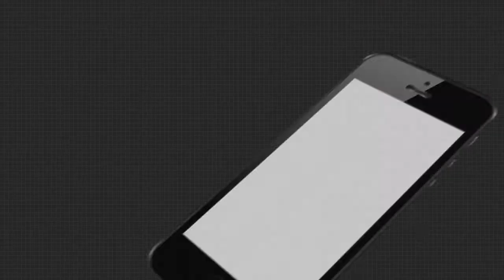ମନ୍ଦିର ଖୋଲିବା ପ୍ରସଙ୍ଗରେ ଅଲ ଓଡିଶା ମନ୍ଦିର ସେବାୟତ ସଙ୍ଘର ପ୍ରତିବାଦ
ମନ୍ଦିର ଖୋଲିବାକୁ ନେଇ ଆଜି ସତ୍ୟବାଦୀ ସିଦ୍ଧବକୁଳ ମନ୍ଦିର ପ୍ରାଙ୍ଗଣରେ ଅଲ ଓଡିଶା ମନ୍ଦିର ସେବାୟତ ସଙ୍ଘର ସଦସ୍ୟମାନେ କରିଛନ୍ତି ପ୍ରତିବାଦ...